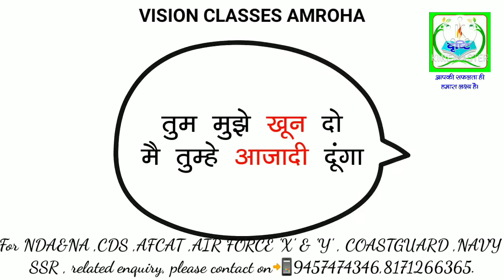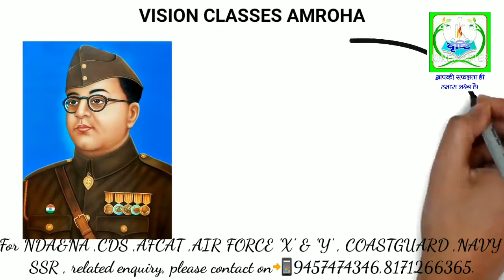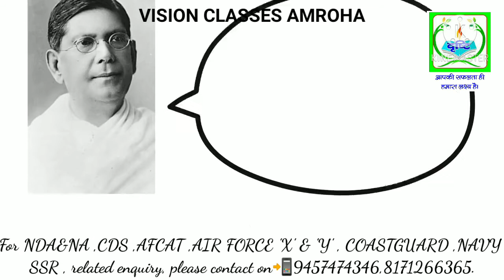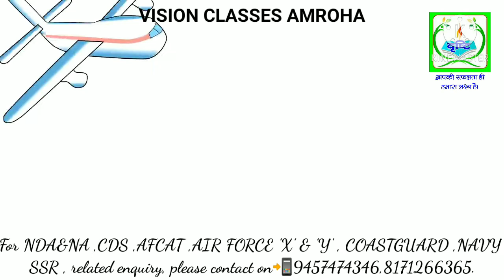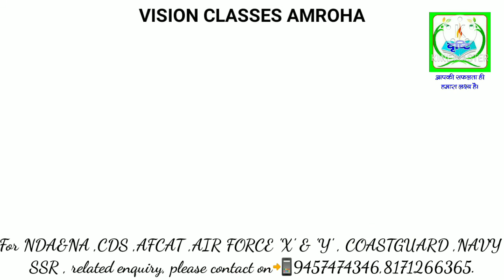NETA JI SUBHASH CHANDRA BOSE JAYANTI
Neta ji Subhash Chandra Bose Jayant.

VISION Classes Amroha